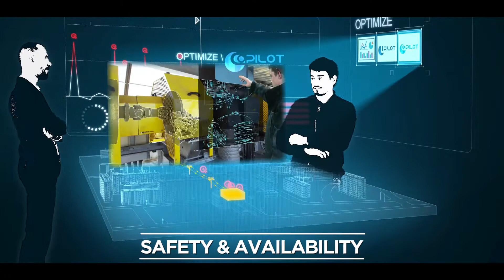The Ultimate Electric Vehicle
Urban cable transport is a superior sustainable solution for any city